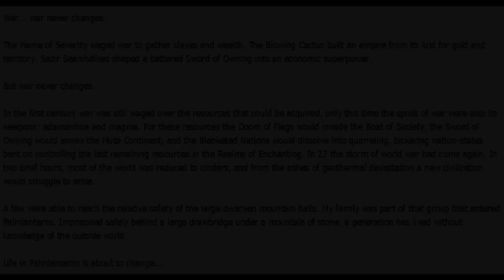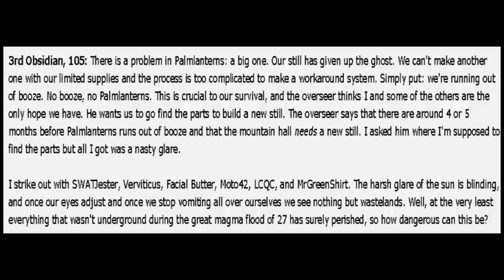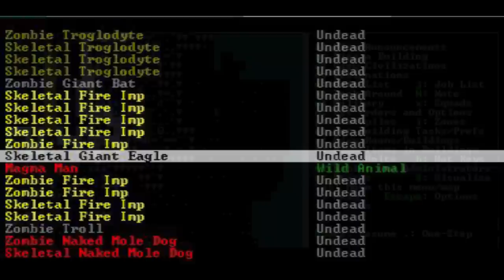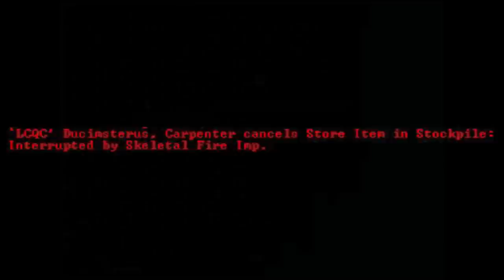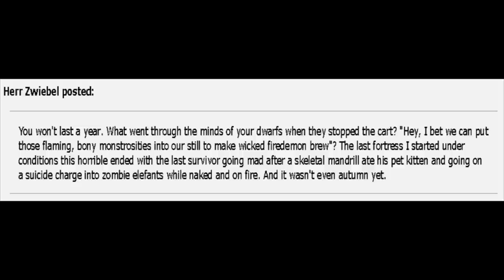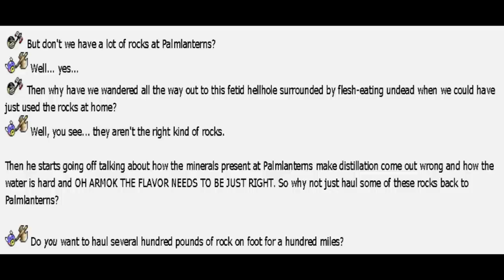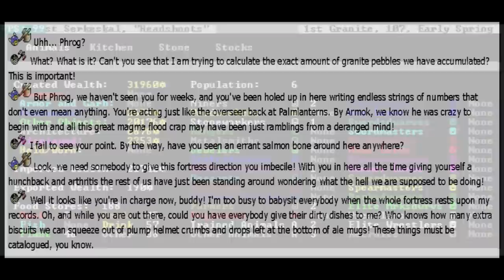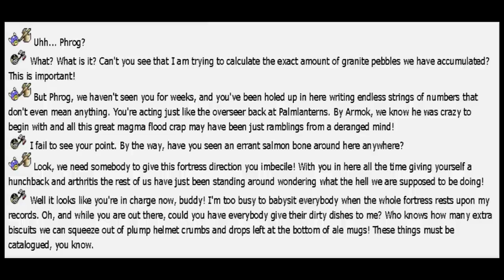Let's Read Headshoots: Episode 1, Phrog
Headshoots is another (in)famous Let's Play from the Something Awful forums.  It's sometimes considered to be the sequel to Boatmurdered.